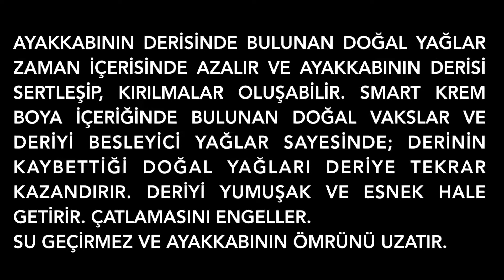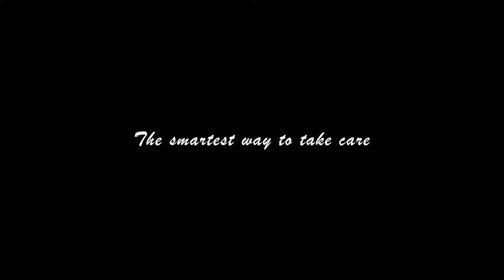Smart Elite Krem Ayakkabı Boyası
Ayakkabının derisinde bulunan doğal yağlar zaman içerisinde azalarak deri sertleşir ve kırılmalar oluşur. Smart krem boya içeriğinde bulunan doğal vakslar ve deriyi besleyici yağlar ile derinin kaybettiği doğal yağları tekrar kazandırır. Deriyi yumuşak ve esnek hale getirir. Çatlamasını engeller. Su geçirmezlik özelliği vardır.